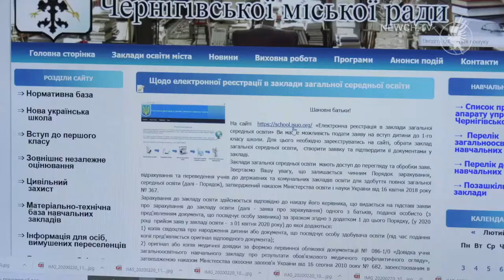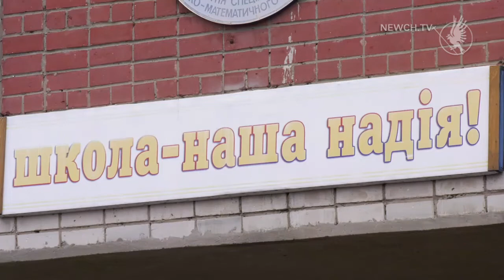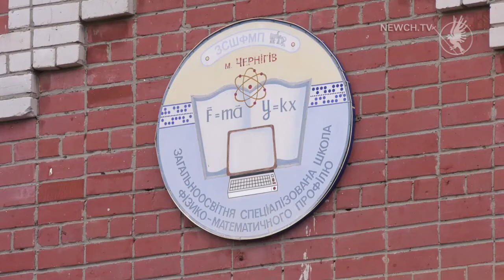Електронна реєстрація першачків| Телеканал Новий Чернігів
Як записати дитину до 1 класу чернігівської школи.